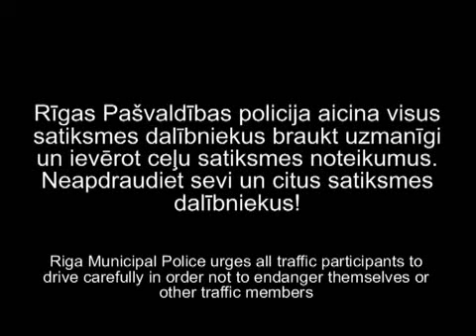RPP aicina visus satiksmes dalībniekus braukt uzmanīgi un ievērot ceļu satiksmes noteikumus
Neapdraudiet sevi un citus satiksmes dalībniekus!